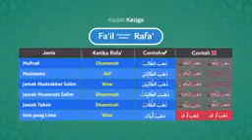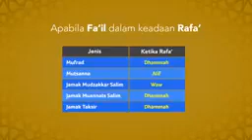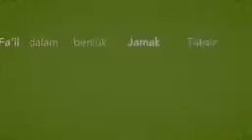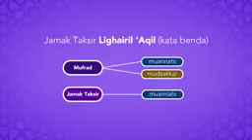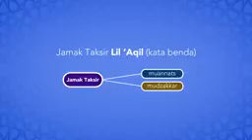Jumlah Fi_liyyah (Lazim) _ Belajar Nahwu_ Anima